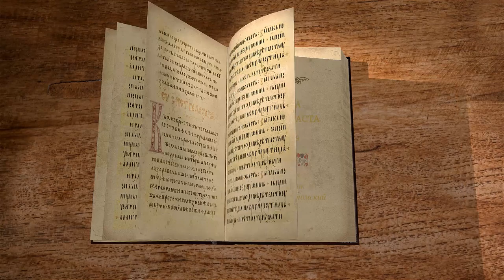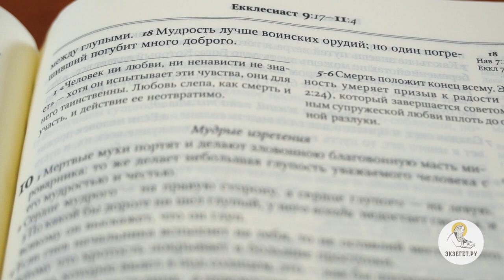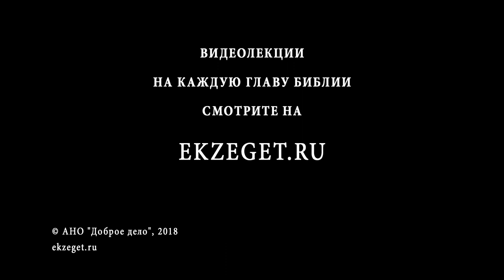Книга Екклесиаста. Глава 9. Священник Александр Сатомский. Ветхий Завет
Эта глава многими ложно понимается так, будто бы Екклесиаст утверждает, что посмертной жизни не будет, но во что он в самом деле верит? От чьего лица утверждается, что мёртвые ничего не знают, и нет им воздаяния? Также узнаем, как понимать "не проворным достаётся успешный бег... но время и случай для всех их". Важной Екклесиаст считает наблюдение, что мудрость лучше силы и способна заменить много воинских орудий. Но мудрость бедняка пренебрегается, а погрешивший может погубить много доброго. Разобраться в смысле мудрой книги пытаемся вместе с Александром Сатомским, настоятелем храма Богоявления в г. Ярославле.